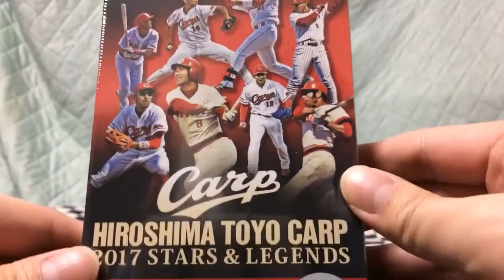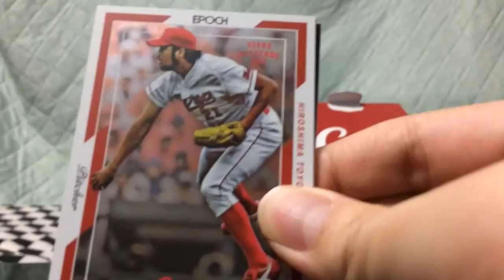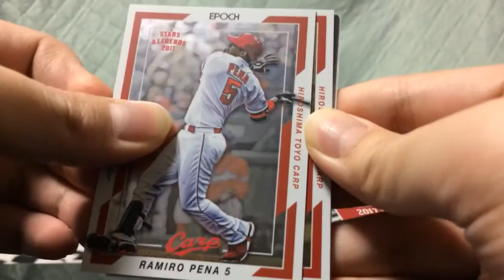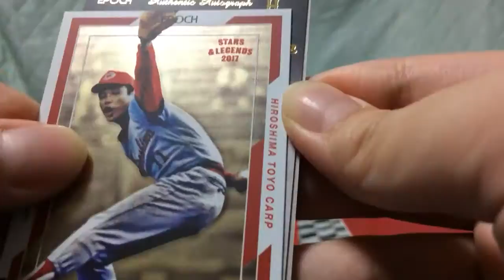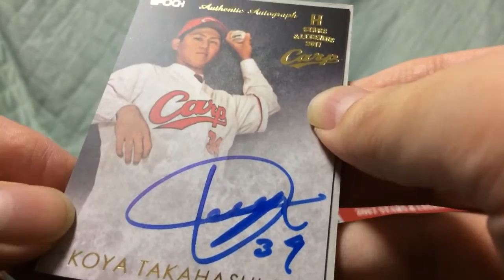【開封】エポック 広島カープ2017 STARS&LEGENDS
現役と、レジェンドの2枚の直筆サインが出現！